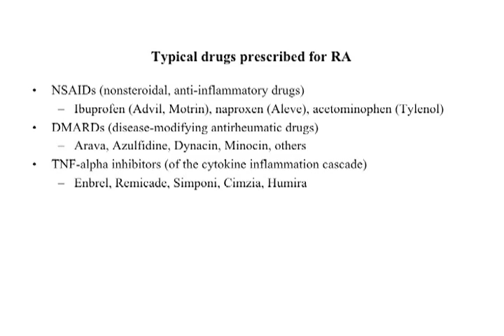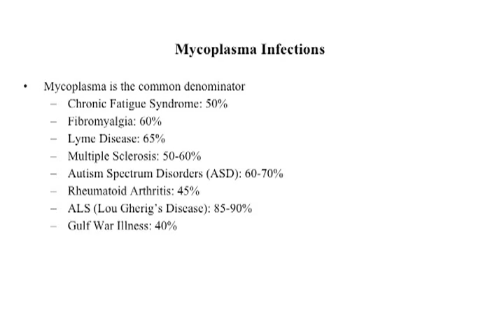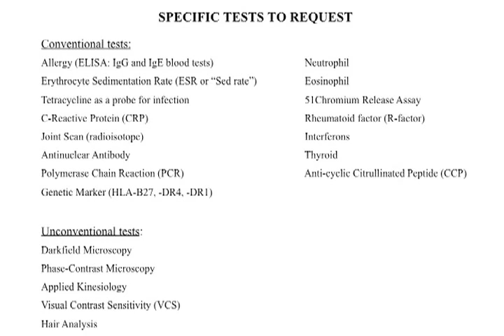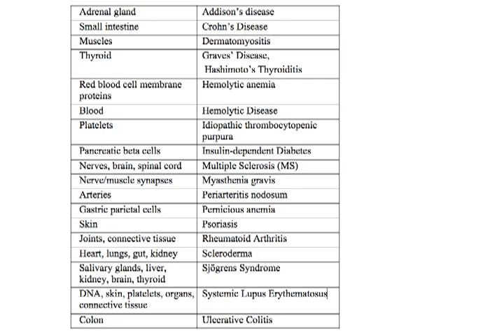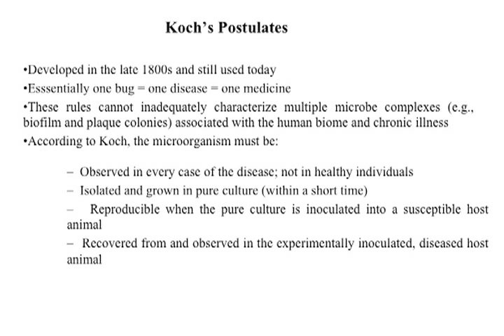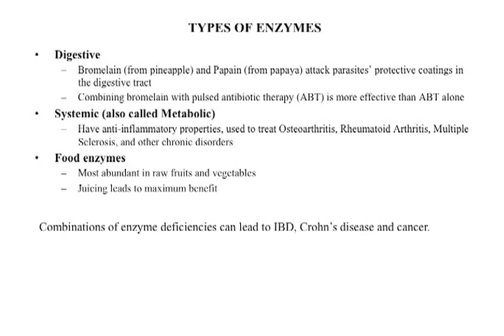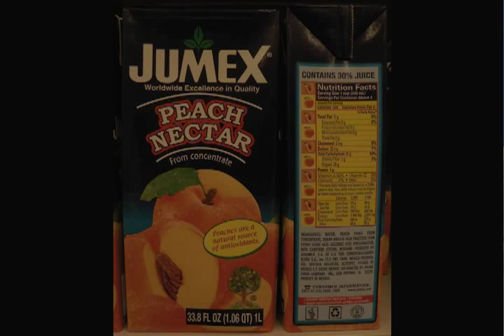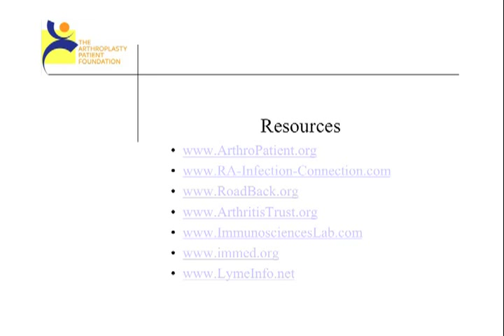Rheumatoid Arthritis: The Infection Connection - Part 2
Katherine Poehlmann, PhD. , is the author of the Rheumatoid Arthritis: The Infection Connection. She recently released a new edition to include her research from the last seven years. This is a an excerpt from my full interview.

See her new book, "Arthritis and Autoimmune Disease: The Infection Connection: Finding and Treating the Many Causes of Chronic Fatigue and Inflammation."